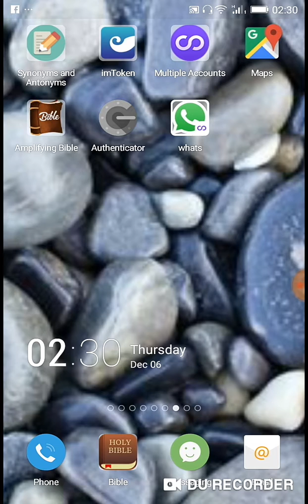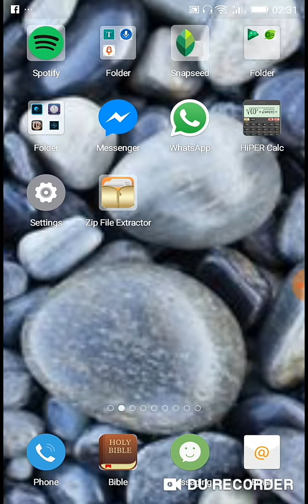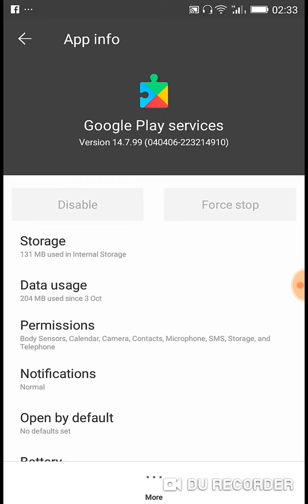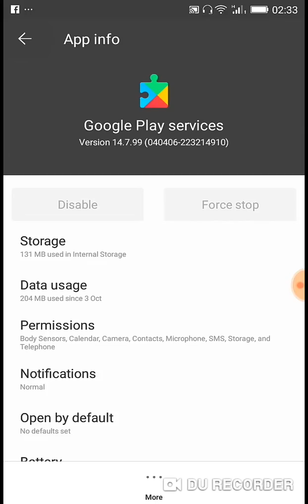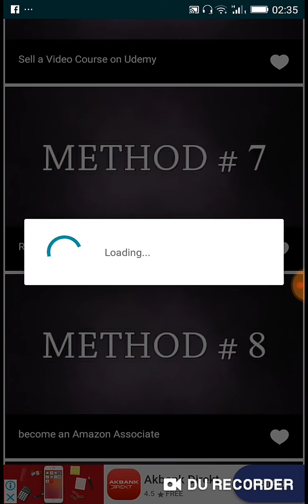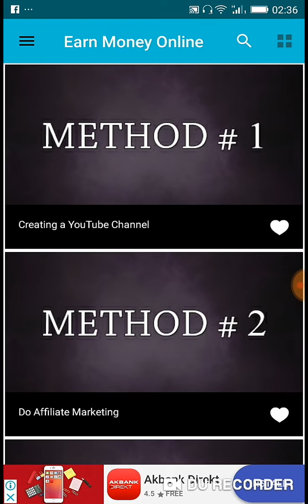100% fix for Admob ads not showing on android apps (English)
In this video, I will show you how you can make admob ads show on your apps. The recent google updates has made admob ads to showing on apps which are not listed on google play store. If you want your app to display ads, all you need to do is follow the instruction I gave in this video. Its pretty easy. Takes less than 5mins to fix.